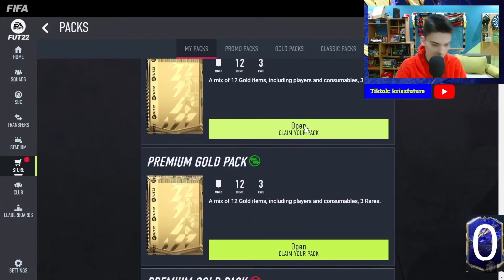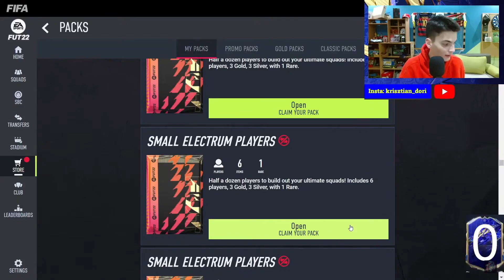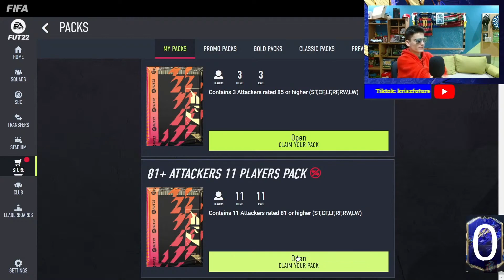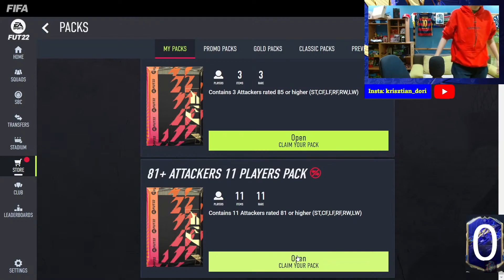Ott is a toty!!!😱 | Toty pack opening 1.rész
Ebben a videóban egy kedves nézőm xbox-os accountján fogok nyitogatni ez amit láttok a videóban a január 29. -i liveból van kivágva.
Ui: Utálom Müllert.